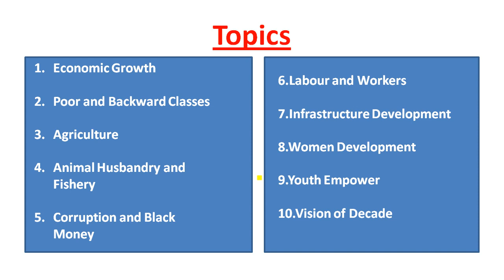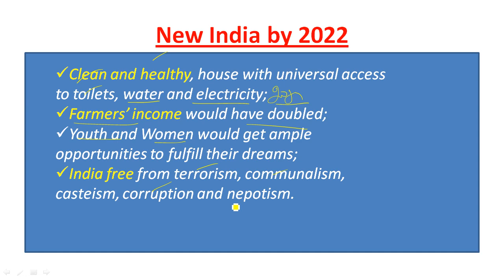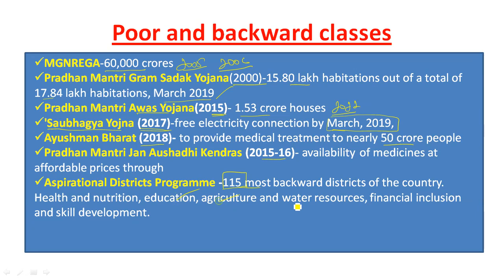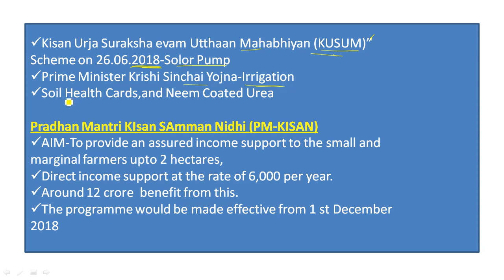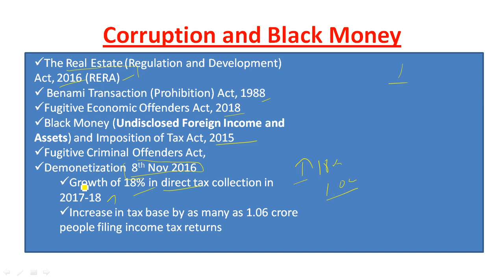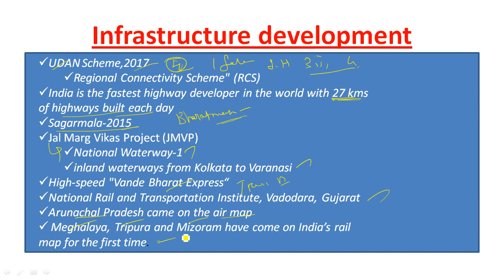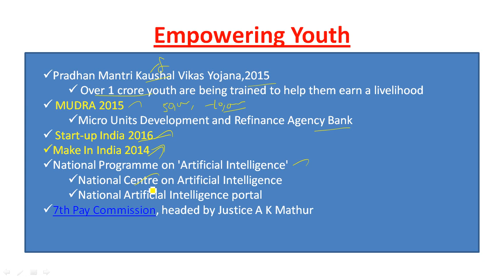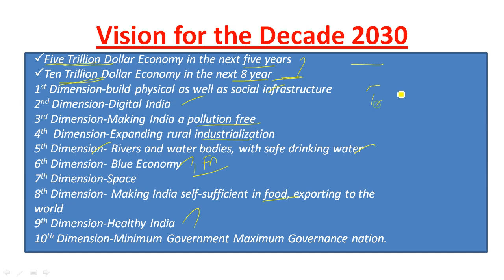Budget 2019 |Current Affairs | Tamil | 03.02.2019 | TNPSC,IBPS,UPSC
Budget Discussion in Sector Wise.Included most of Scheme of 2014 to 2019
1.Economic Growth
2.Poor and Backward Classes
3.Agriculture
4.Animal Husbandry and Fishery
5.Corruption and Black Money
6.Labour and Workers
7.Infrastructure Development
8.Women Development
9.Youth Empower
10.Vision of Decade